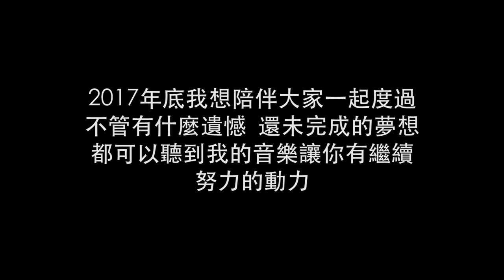2017經典中文組曲，很開心能和大家度過2017 【Sam Lin】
2017 經典中文組曲來了！今年如果你還沒聽過這些歌 Sam Lin Music 直接唱給你聽 😉 🎤 先祝大家2018新年快樂，影片最後有些話想對大家說 😊 很開心能和大家度過2017 ! 大家來一起分享吧！✌️✌️